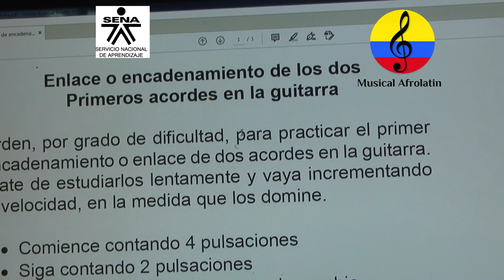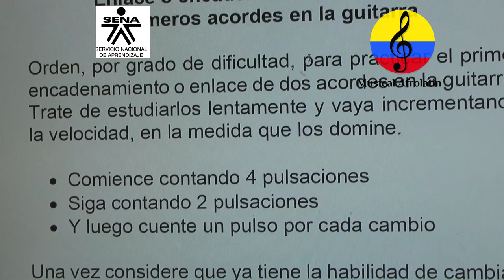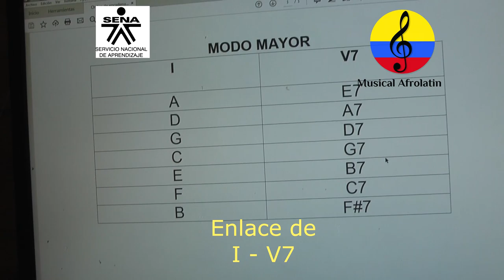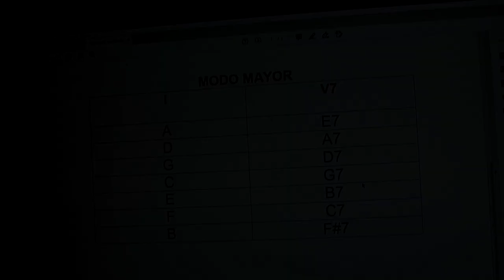Primeros cambios de acordes, modo mayor I y V7, XVII parte, Bogotá, Colombia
Imágenes de las orientaciones pedagógicas del curso ejecución de la guitarra funcional, impartidas por el instructor , Manuel Antonio Rodríguez Arroyo  en la ciudad de Bogotá (Colombia). En este video se apreciarán los  primeros cambios de acordes en la guitarra, modo mayor I y V7 grados.  En los cursos, se imparten fundamentos básicos orientados a quienes apenas comienzan el proceso formativo en la ejecución de la guitarra funcional aplicada a músicas populares colombianas, latinoamericanas y del Caribe. Curso teórico práctico orientado a la práctica vocal e instrumental. Guitarra acústica, acordes menores, acordes mayores, rasgueo, cifrado de acordes, progresiones de acordes, mástil, diapasón, clavijero, CEJILLA, CEJUELA, guitarra clásica, pop, folk, música colombiana, clase de guitarra, iniciación A LA GUITARRA, curso de guitarra básica,